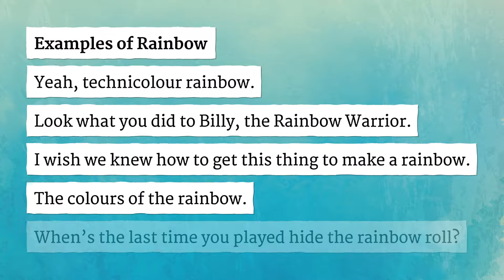RAINBOW pronunciation • How to pronounce RAINBOW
How to say Rainbow in British English and American English?